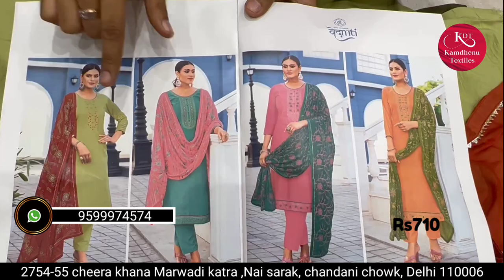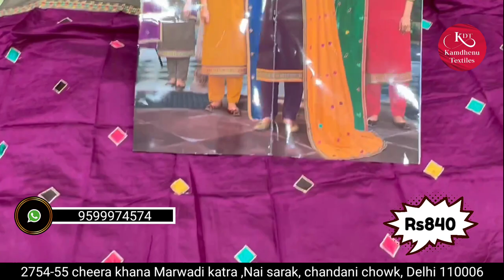पहली नजर में पसंद आयेंगे Fency Suit Collection Wholesale fancy Boutique suit market in delhi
Kamdhenu Textiles

2755 Cheera Khana, Nai Sarak, Chandni Chowk Delhi - 110006